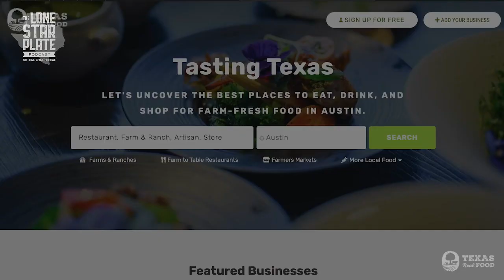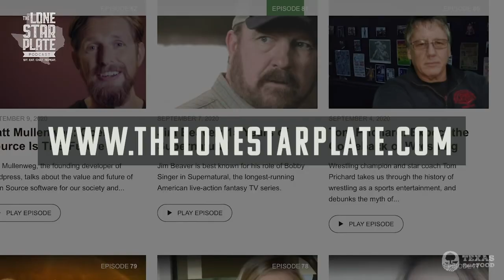LBK Brewery Discusses Beers and How Beers are Made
How to make beer? LBK Brewery discusses beers and how beers are made.

What makes craft beers different from the popular mass-produced beers like Budweiser? How are they made? How easy are they to make yourself?

Craft beer accounts for over 25% of the $116 billion dollar U.S. beer market. But what’s it like for the people running these breweries? How do they make these beers and what makes them so good?

Today, I’m joined by the owner of LBK Brewery Mike Ngheim, and his master brewer Sally Taylor.  We delve straight into the world of craft breweries. They tell me how they started their own brewery and share some tips for anyone thinking of doing something similar.

They explain how each process affects the taste of the finished product, even down to whether you choose to store it in a can or bottle. As Mike explains, LBK's success is partly due to them brewing high quality craft beers and partly due to the environment they’ve created.

Visiting his brewpub is an intimate experience where you can get to know the bartender, meet the brewers and learn a thing or two as well.

Finally, they explain what makes a beer ‘good’ and tell me what they think of some of the popular mass produced beers that are out there...

”Beer is like a beauty pageant, it’s subjective. Does it taste good, does it make you happy? Then that’s a great beer regardless of who made it.” - Sally Taylor

Time Stamps:
00:00 - Intro
02:57 - Who LBK Brewery are and what we’ll be talking about.
05:30 - Today’s obscure food facts looking at dairy cows, pistachios, watermelon and pizza.
08:13 - My recommended recipe for the holidays.
11:31 - Where the name ‘LBK’ comes from.
12:43 - A brief introduction to our guests Mike and Sally.
14:27 - The differences between a brewpub and a brewery.
17:11 - Why craft beers have been getting so much more popular over the last decade.
23:09 - What makes a beer ‘good’.
24:30 - How storing beer in glass or cans can change the taste.
27:05 - How the craft beer world is predicted to grow over the years.
28:20 - What makes something a ‘craft beer’ rather than a regular lager.
31:13 - Tips for anyone thinking of opening up a brew pub.
33:51 - Some common questions Sally gets about the beer making process.
36:46 - The 14.5% Belgian beer they just finished producing.
38:29 - Mike and Sally’s views on some popular mass produced beers.
47:51 - The different responses they get from customers about their craft beers.
51:01 - How to connect with the brewery online.